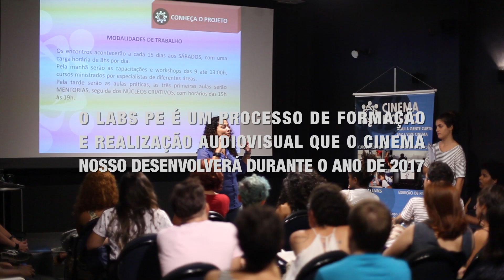LABs Produtora Escola - Apresentação - Turma 2017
O Labs Produtora Escola é um processo de formação e realização audiovisual que o Cinema Nosso está desenvolvendo durante o ano de 2017.

O projeto faz parte do Programa Territórios Culturais RJ / Favela Criativa , da Secretaria Municipal de Cultura do Rio de Janeiro , em parceria com a Light (Conexão Light) e a Agência Nacional de Energia Elétrica - ANEEL - Brasil